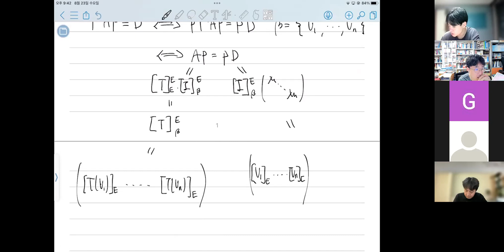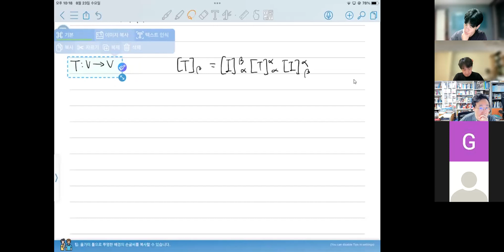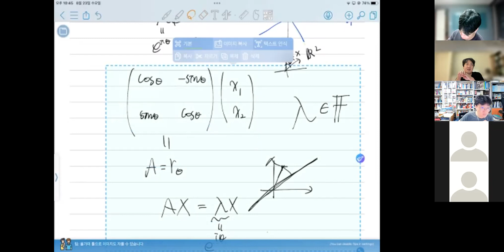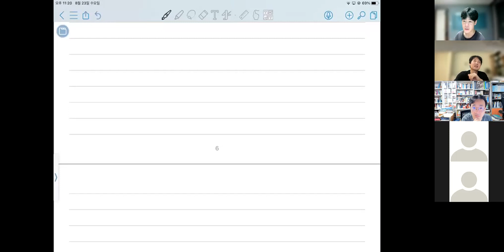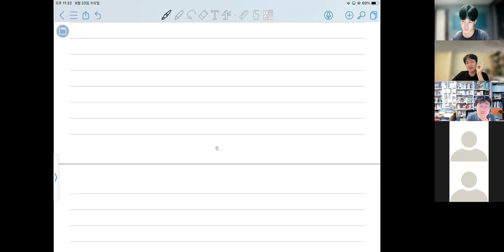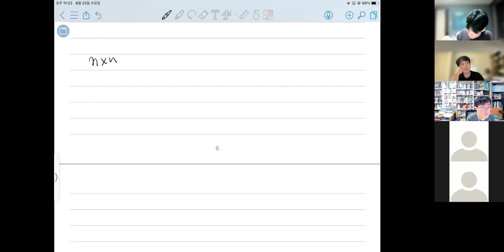[기초부터 대학원 수학까지 시리즈 스터디] 31. 선형대수학 (h)